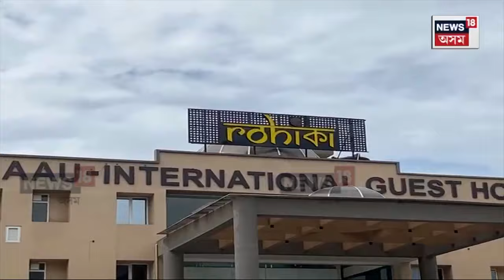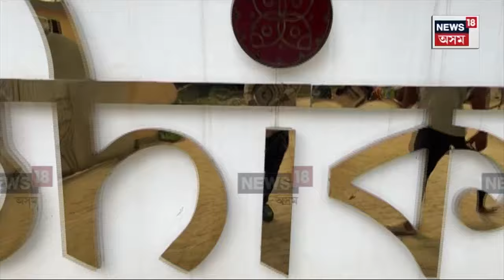Rohika Guest House : চৰকাৰী গেষ্ট হাউচত 'ৰোহিকা'ৰ ফলক | N18V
Rohika Guest House | চৰকাৰী গেষ্ট হাউচত 'ৰোহিকা'ৰ ফলক
ঠিকাদাৰে কব্জা কৰিলে চৰকাৰী অতিথিশালা
কৃষি বিশ্ববিদ্যালয়ৰ অতিথিশালাত 'ৰোহিকা'ৰ ফলক
নিজ বিভাগৰে কর্মকাণ্ড নাজানে মন্ত্ৰী অতুল বৰাই
সকলো দেখি শুনিও কিয় মৌন চৰকাৰী যন্ত্ৰ?